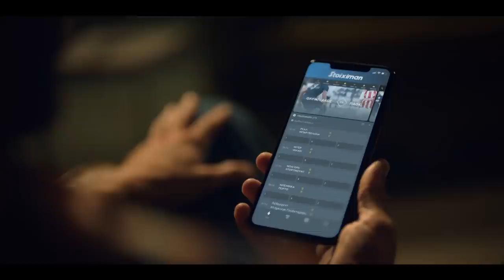ΕΘΝΙΚΟΣ ΑΧΝΑΣ - ΟΜΟΝΟΙΑ 1-2 7η Αγωνιστική 18.10.2020